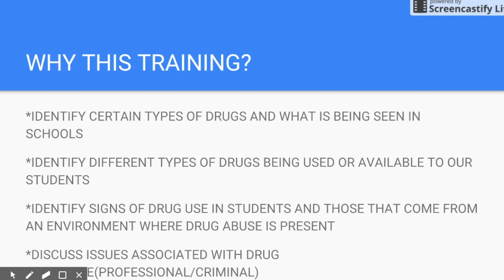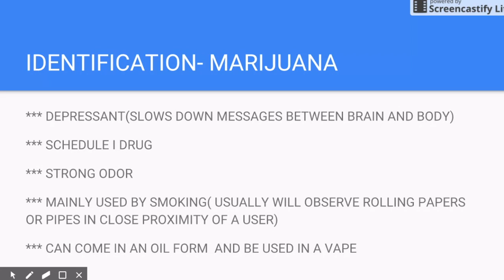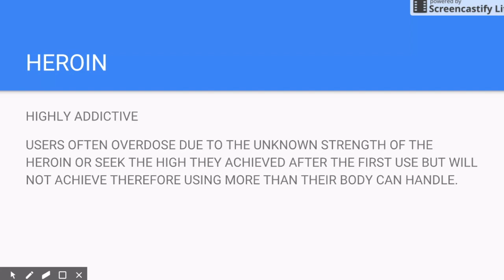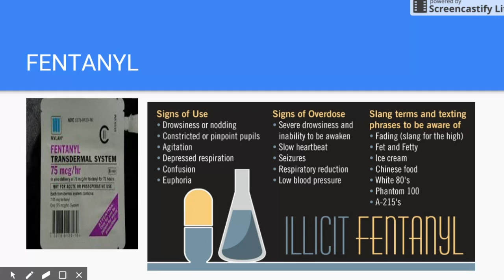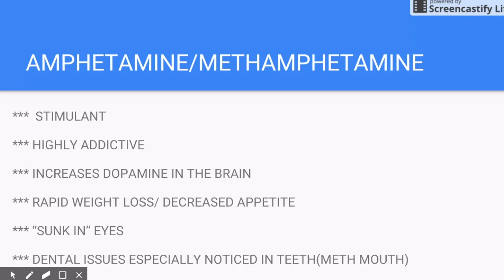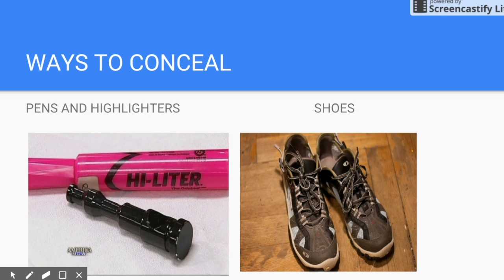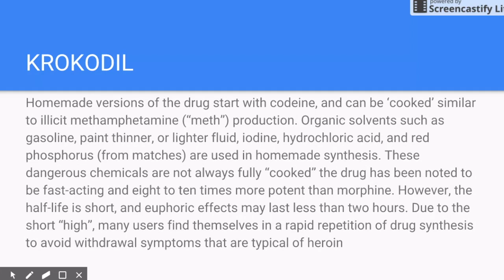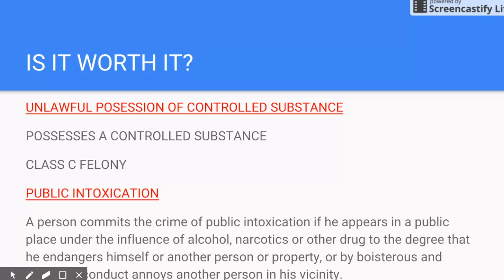Drug Awareness-CCBOE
This video is about Drug Awareness-CCBOE